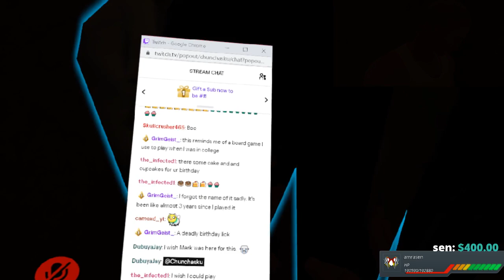A new PS5 reveal! Chuns 34th birthday! Murder, memes, and memories! VRchat!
Today i celebrate my 34th birthday in VRchat! Showing the new PS5 to my VRC peeps, as well as playin some murder and just soem good ol general memery! Lots goin on in this episode!